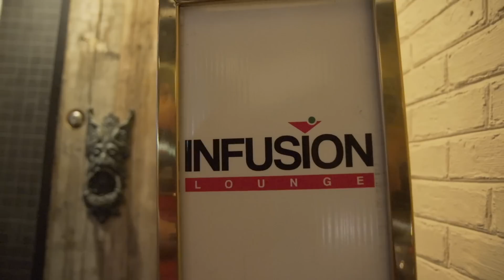Infusion Lounge Promo Video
Promo video made for Infusion Lounge in Philadelphia featuring a naked paint party.